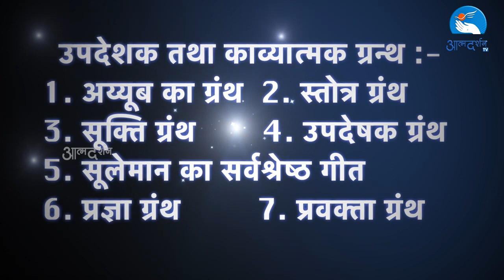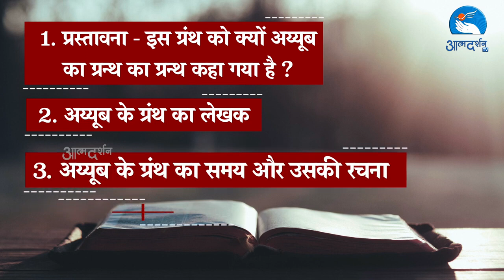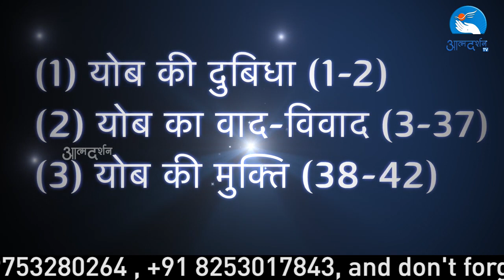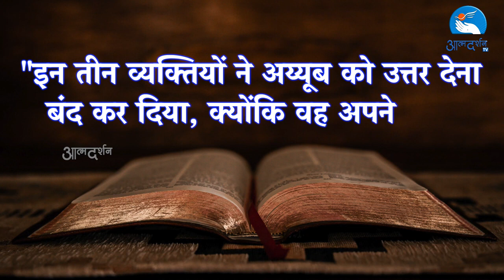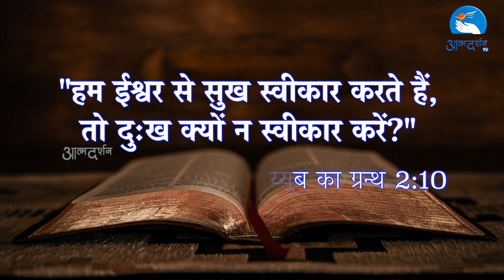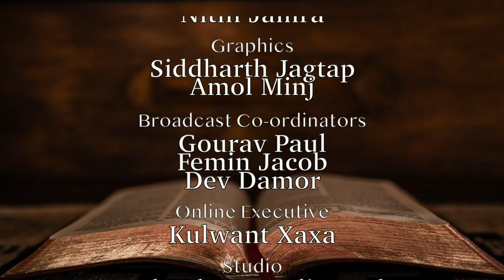Bible Study II By Fr. Jose Praksash II Matridham Ashram II Episode 24 II Atmadarsh 23-05-2022